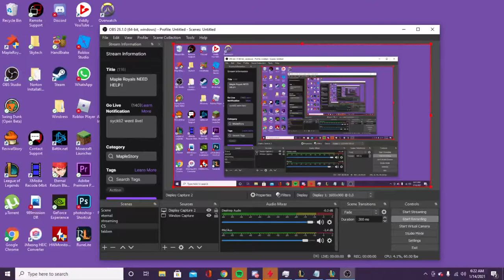How to win ranked matches games (Darius Please watch !)